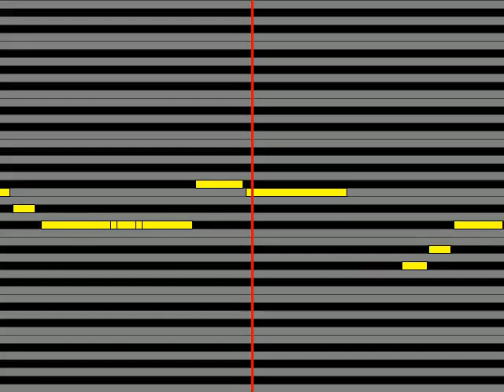【ガイドメロディ】 SHOWTA ソーセージ